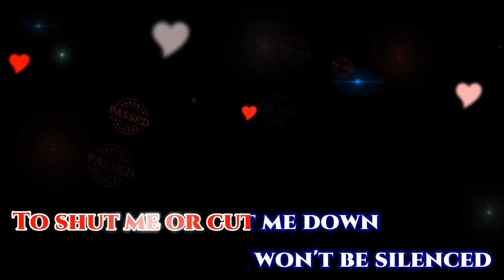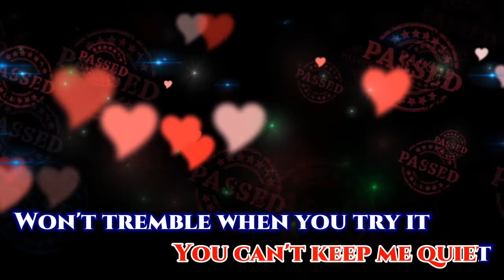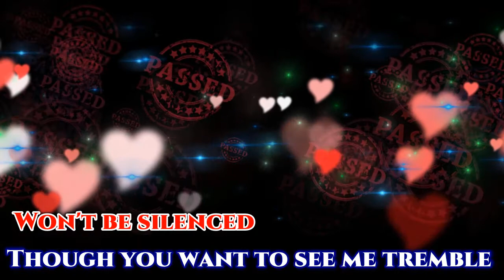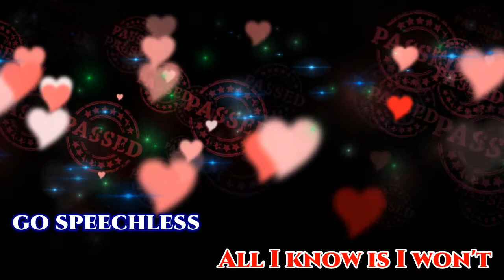speechless [karaoke] naomi scott